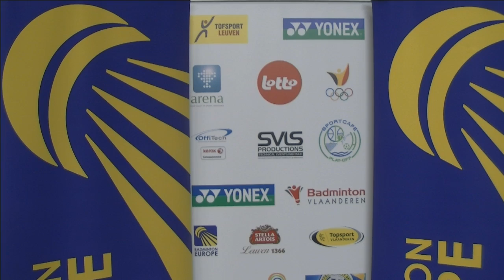Nordh / Fabbeke vs Mateusiak Zieba (XD, Final) - 2015 Belgian International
Finals - Mixed Doubles | 12 September 2015
Jonatan NORDH / Emelie FABBEKE (SWE) vs Robert MATEUSIAK / Nadiezda ZIEBA (POL)
Belgian International 2015

CATCH LIVE STREAM FROM 9 - 12 SEPTEMBER, 2015, ON BADMINTON EUROPE YOUTUBE CHANNEL.